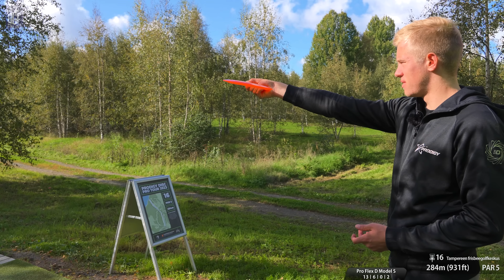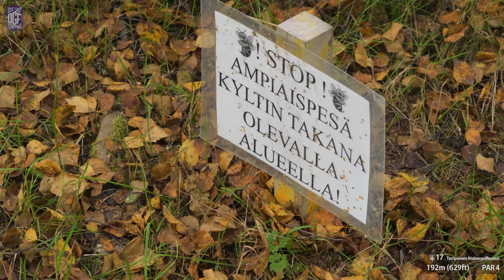Teemu Talikainen testaa Prodigyn DGF-kiekot, Tampereen frisbeegolfkeskus, Major Layout 2023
Edellisen vuoden Tampereen osakilpailun voittaja Teemu Talikainen esittelee Prodigyn DGF-tukikiekot. Kiekkoja voi tulla kokeilemaan Tampereen frisbeegolfkeskukselle vitivalkoiselle DGF-teltalle Pro Tourin aikana 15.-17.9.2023. Powergripillä kiekkojen julkistuspäivä on pe 22.9. Klo 12:00. Meidän Prodigyn ja Latitude64:n DGF-tukikiekot löytää Powergripin verkkokaupasta hakusanalla DGF tai osoitteesta

Korikamera ja leikkaus: Sampsa Villman